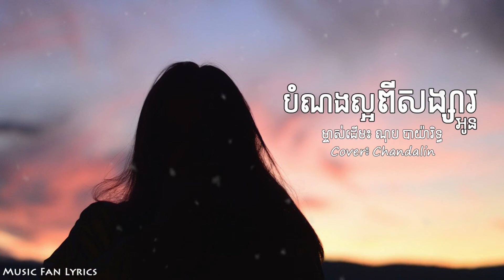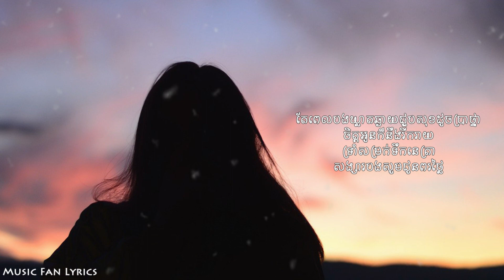បំណងល្អពីសង្សារចាស់ Bomnorng laor pi songsa jas_cover